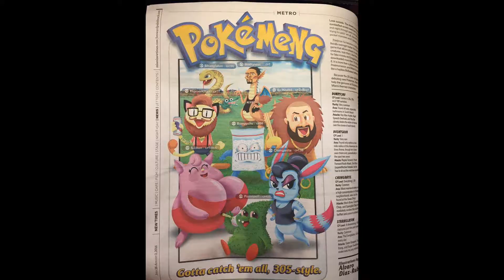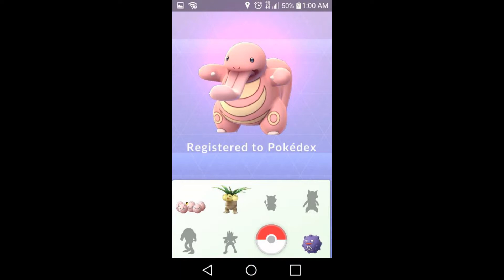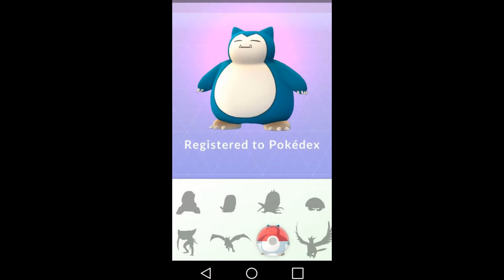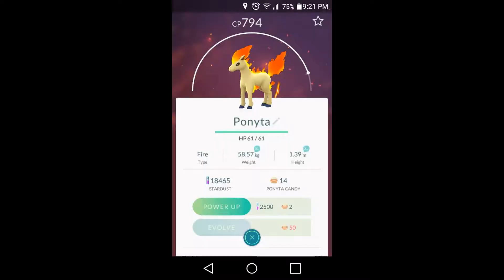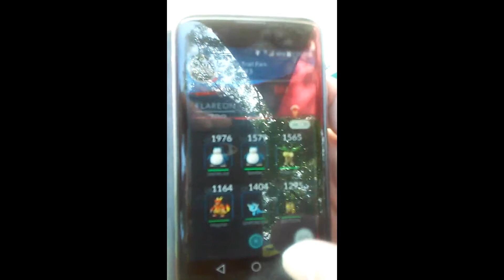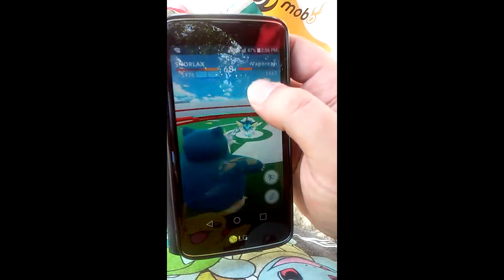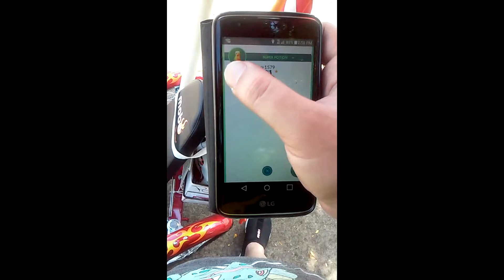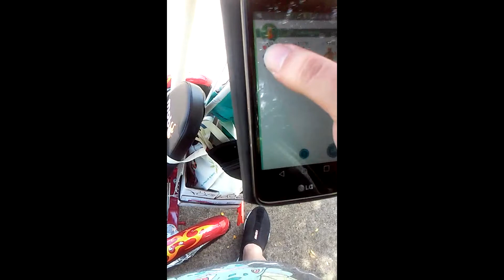POKEMONGOLiCOOO!!! - TEAM iNSTiNCT SNORLAX GYM TAKE OVER & POKEMON JOURNEY FuNNy MOMENTS MUST SEE!!!